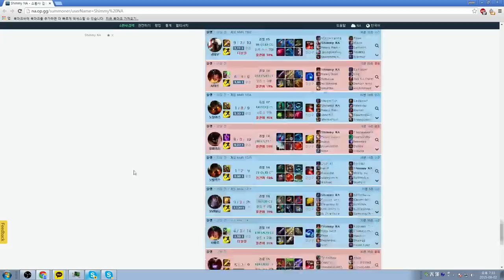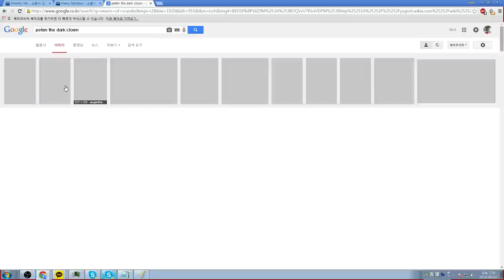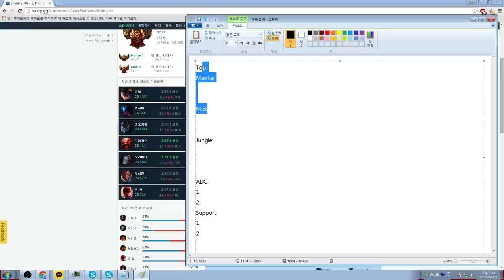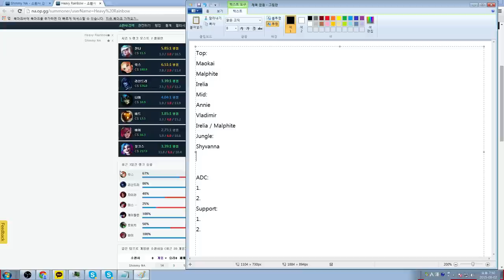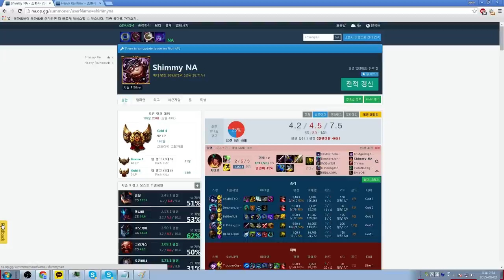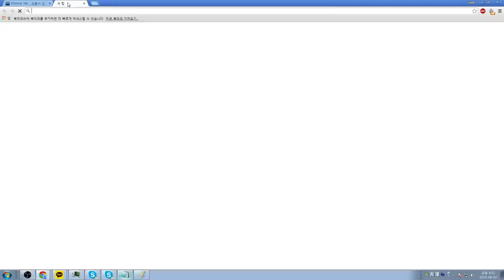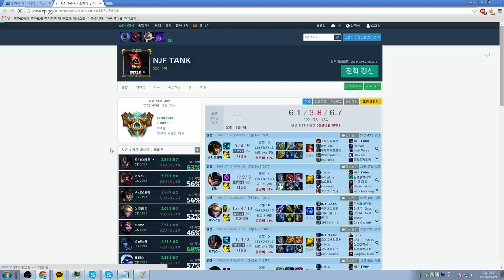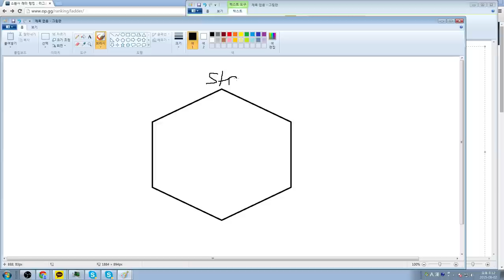*Verbal lesson Gold IV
If you understand all the references/analogies in this video, it is recommended.

This video is a verbal lesson that is littered with analogies and other references (mostly from yu-gi-oh, hearthstone, chess, etc). We address a lot of topics from all-around champion pools, to dealing with peer pressure, and how to move forward. If you can follow with all the non-league related talk, I feel this will benefit you greatly if you're watching this.